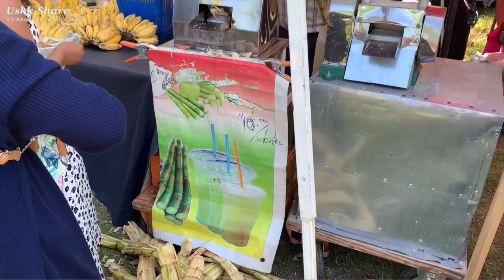សួស្ដីឆ្នាំថ្មី Happy Khmer new year Wat Lexington 2022